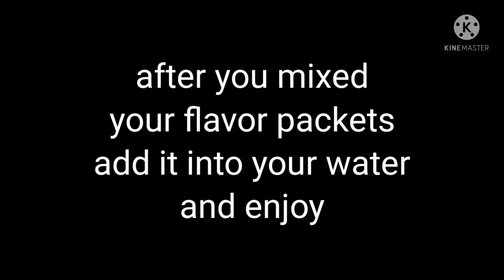quick easy simple recipe for orange strawberry watermelon water